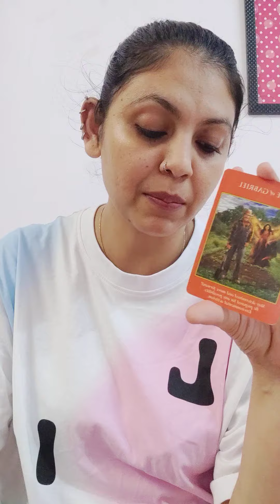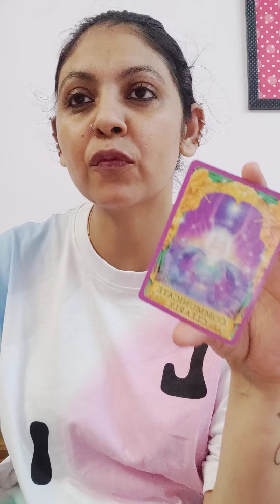VIRGO ♍,WEEKLY ANGEL MESSAGES,LOVE MESSAGE AND ANSWER OF ONE QUESTION !(27NOV-3DEC)